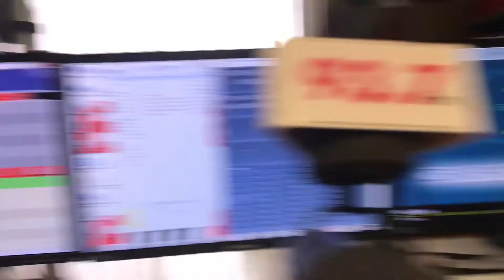Nabii Tito ana matatizo ya akili yasema Polisi. Magazetini na Maulid Kitenge